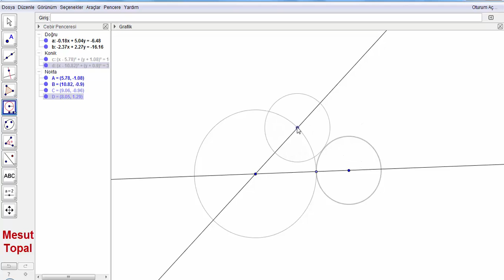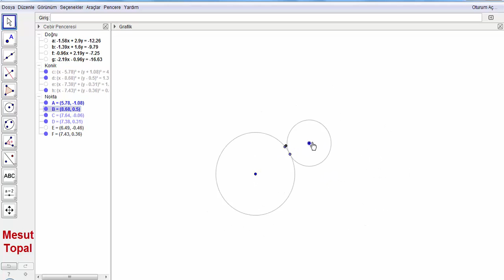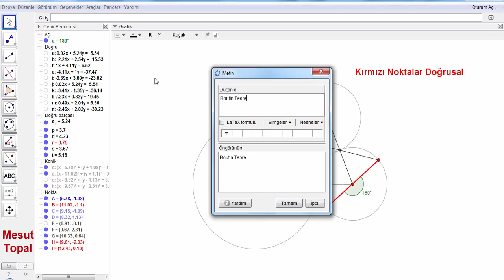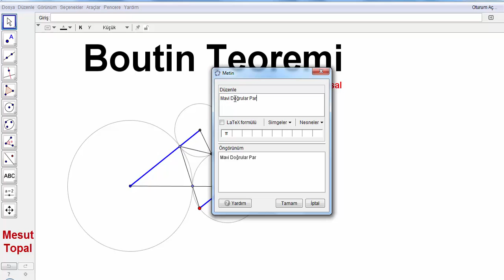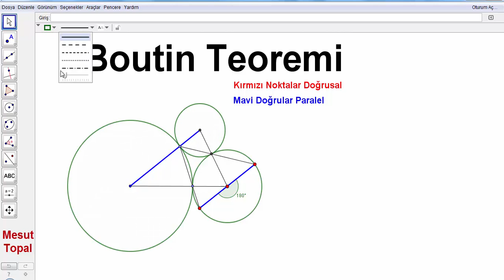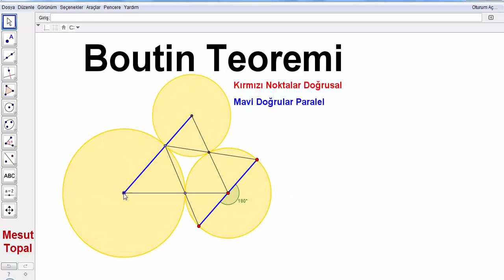Boutin Teoremi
7 Nokta Çemberi - Brocard Çemberi,
8 Nokta Çemberi,
9 Nokta Çemberi - Feuerbach Çemberi,
Adams Çemberi,
Alasia Teoremi,
Altı Çember Teoremi,
Altimedial Üçgen,
Antimedial Üçgen,
Antiparalel Doğrular,
Apollonius (Apollonian) Çemberleri,
Arbelos,
Arşimet'in İkiz Çemberleri,
Aubert Doğrusu,
Bagonia Teoremi,
Bankoff Çemberi,
Bernstein Teoremi,
Bevan Noktası,
Bicentric Çokgenler,
Bickart Noktaları,
Blanchet Teoremi,
Bobiller Teoremi,
Brahmagupta Alan Formülü,
Braikenridge–Maclaurin Teoremi,
Brianchon Noktası,
Brianchon Teoremi,
Brocard Doğrusu,
Brocard Noktaları,
Brocard Üçgenleri,
Carnot Teoremi,
Casey Teoremi,
Cevian Noktası,
Cevian Üçgeni,
Circummedial Üçgen,
Clawson Noktası,
Clifford Teoremi,
Conway Çemberi,
Cosnita Noktası,
Cosnita Üçgeni,
Cyclocevian Noktaları,
Desargues Teoremi,
Droz Farny nin Birinci ve İkinci Çemberleri,
Eppstein Merkezleri,
Euler Doğrusu,
Evans Koniği,
Evans Noktası,
Exeter Noktası,
Feuerbach Hiperbolü,
Feuerbach Teoremi,
Fletcher Noktası,
Fuhrmann Çemberi,
Fuhrmann Üçgeni,
Gallatly Çemberi,
Gauss Doğrusu,
Genelleştirilmiş Pisagor Teoremi,
Gergonne Doğrusu,
Gergonne Noktası,
Gob Noktası,
Gossard Noktası,
Gossard Üçgeni,
Göz Teoremleri,
Gray Noktası,
Grebe Teoremi,
Griffith Noktaları,
Hagge Çemberi,
Harcourt Teoremi,
Haruki Teoremi,
Heron Alan Formülü,
Hexyl Çemberi,
Hippocrates Hilalleri,
Hjelmslev Teoremi,
İncentic, Ortik ve Medial Üçgenler,
İntangential Üçgen,
İsodynamic Noktalar,
İsologic Noktalar,
İsotomic Noktalar,
İzogonel ve İzotomic Eşlenik Noktalar,
Jerabek Hiperbolü,
Jerabek Noktası,
Johnson Çemberi,
Johnson Koniği,
Johnson Teoremi,
Johnson Üçgeni,
Karia Noktası,
Kelebek Teoremi (Butterfly Theorem),
Kenmotu Kareleri,
Kenmotu Noktaları,
Kiepert Hiperbolü,
Kiepert Parabolü,
Kosnita Noktası,
Kuvvet Ekseni,
Lemoine Çemberleri,
Lemoine Doğrusu,
Lemoine Noktası,
Lester Çemberi,
Longchamp Elipsi,
Longchamp Noktası,
Longuet-Higgins Çemberi,
Longuet-Higgins Noktası,
Lucas Çemberi,
Malfatti Çemberleri ve 200 yıldır çözülememiş problemi,
Mandart Çemberi,
Marion Teoremi,
Mathot Noktası,
McCay Çemberleri,
Medial Üçgen,
Menelaus Teoremi,
Michell Noktası,
Michell Teoremi,
Mid-Arc Noktaları,
Miguel in Beş Çember Teoremi,
Mittenpunkt Noktası,
Monge Teoremi,
Morley Üçgeni,
Moses Çemberi,
Musselman Teoremi,
Nagel Noktası,
Napoleon Noktaları,
Napoleon Teoremi,
Neuberg - Mineur Çemberi,
Neuberg Çemberleri,
Neuberg Üçgeni,
Newton Doğrusu,
Nobbs Noktaları,
Ortopol Noktası,
Pappus Teoremi,
Pappus Zinciri,
Parry Çemberi,
Parry Noktası,
Pascal Teoremi,
Pitot Teoremi,
Pivot Teoremi,
Prasolov Noktası,
Ptolemy (Batlamyus) Teoremi,
Purser Teoremi,
Rabinowitz Noktası,
Reim Teoremi,
Salmon Teoremi,
Schiffler Noktası,
Schomilch Teoremi,
Schooten Teoremi,
Schröder Teoremi,
Seva Teoremi,
Simedyan,
Simson Doğrusu,
Soddy Doğrusu,
Soddy Teoremi,
Spieker Çemberi,
Spieker Noktası,
Stammler Hiperbolü
Steiner in İç ve Dış Elipsleri,
Steiner Noktaları,
Steiner Teoremi,
Stewart Teoremi,
Tarri Noktaları,
Taylor Çemberi,
Teğet Üçgeni,
Thebault Çemberleri,
Thebault Koniği,
Thebault Teoremleri,
Thomsen Altıgeni ve Sonuçları,
Tixier Noktası,
Toricelli Noktası,
Toricelli Teoremi,
Toshio Seimiya Teoremi,
Trilinear Polar,
Trilinear Pole,
Tucker Çemberi,
Varignon Teoremi,
Vecten Noktaları,
Viviani Teoremi,
Wallace Hiperbolü,
Weill Noktası,
Wernau Noktaları,
Yff Çemberleri,
Yff Noktası,
Yiu Çemberleri,
Zaslavsky Teoremi,